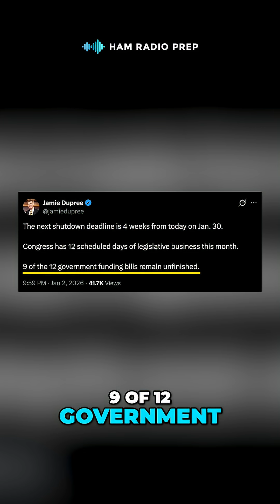FCC Shutdown Looming? Prepare Your Ham Radio License NOW!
Another FCC shutdown looms at the end of January. Act now on your ham radio license! Renew, upgrade, or test ASAP to avoid delays. Don't wait until the last minute!